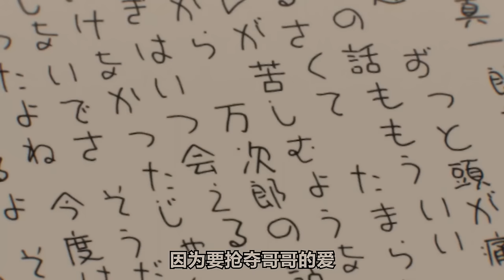【補檔】60分鐘一口氣看完《東京復仇者》第三季！武道最後一次穿越！？Mikey竟然沒有黑化！稀咲的秘密終於解開！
戰力倒數第一打倒數第二，加油啊武小道！
東京卍復仇者 mikey 花垣武道 東京復仇者 一口氣看完 本頻道製作的所有影片都符合平台的使用政策，沒有任何違規行為。